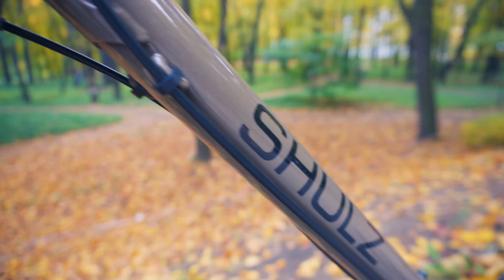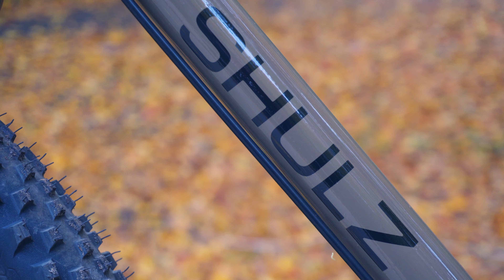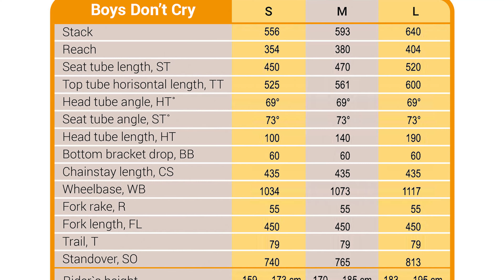SHULZ BOYZ DON'T CRY 2.0 Теперь намного лучше!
Обновление популярного туристического/мтб/гравийного велосипеда от компании shulz. Теперь велосипед стал намного симпатичнее, появилось и много других технических улучшений.
Что внутри:
00:00​​ - Вступление и красоты
00:44 - Начало обзора, о трех необычных велосипедах
02:23 - Вес и цена
03:39​​ - Об отличии в сравнении с привычным мтб
04:37 - Вес и цена
04:48​​ - Цвет и дизайн
05:41 - Бонки, зазоры
07:04​​ - Про оси
07:39 - Каретка, трансмиссия
08:23​​ - Подсидел, вынос, о руле подробно
09:44 - Стоковое седло
10:25 - Колеса
12:27 - Тормоза
13:25​​ - Геометрия
14:31 - Про бар энд шифтеры - плюсы/минусы
16:29 - Итоги
Где еще найти канал 26 Колесо:
Мое оборудование:
Объектив:  Sony 16-50mm f/3.5-5.6 (SELP1650)
Микрофон 1: Boya BY-M1
Микрофон 2: Holyland lark 150
Экшн камера: GOPRO 11, GOPRO 8
Штатив: Benro IS05
Стедикам: FEIYU TECH g6 plus
Монопод: ULNZI MT 44
Дрон: Mavic MINI